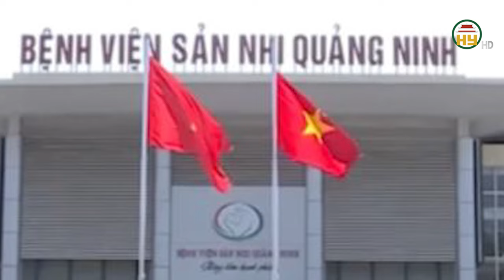Vụ 2 bé đuối nước tại khu nghỉ dưỡng ở Quảng Ninh: Bé thứ 2 đã tử vong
Hưng Yên TV | Trước đó, ngày 4/6, UBND TP Hạ Long đã có báo cáo về vụ việc đuối nước trên địa bàn phường Bãi Cháy.
Cụ thể, ngày 3/6, một gia đình 4 người (trú TP Cẩm Phả) thuê căn biệt thự thuộc khu 5, phường Bãi Cháy để nghỉ dưỡng. Lúc bố mẹ đứng chụp ảnh, 2 con rơi xuống bể bơi rồi đuối nước.
Khi phát hiện sự việc, gia đình đưa 2 cháu bé đi Bệnh viện Bãi Cháy để cấp cứu. Sau đó, 2 trẻ được chuyển lên Bệnh viện Sản nhi Quảng Ninh để tiếp tục điều trị. Tuy nhiên, cháu C (sinh năm 2020) đã tử vong do bị tổn thương não không hồi phục, suy đa cơ quan. Gia đình đưa con về TP Cẩm Phả để làm hậu sự. Còn cháu A (sinh năm 2017) bị ngạt tuần hoàn, ngừng hô hấp sau đuối nước được điều trị lọc máu, thở máy tại Khoa Hồi sức tích cực.
Địa chỉ: 164 Nguyễn Văn Linh, thành phố Hưng Yên, tỉnh Hưng Yên
Tiktok: Truyền hình Hưng Yên
Facebook: Đài Phát thanh và Truyền hình Hưng Yên
Zalo: Đài PTTH Hưng Yên